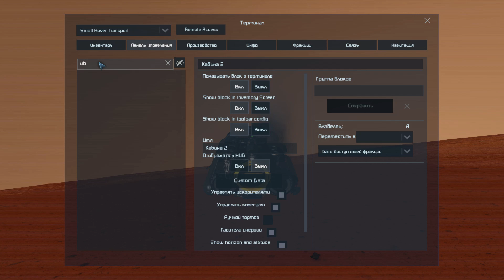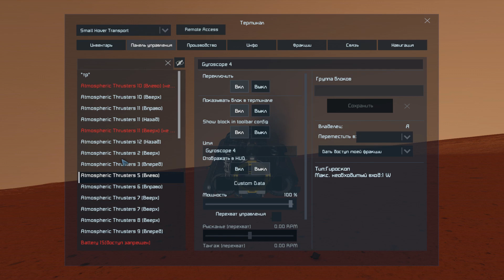Space Engineers - Поработил!► Let`s play - Escape From Mars► ч.18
Создатель сценария Duckroll
Space Engineers  Escape From Mars

Space Engineers - Игра про космические инженеры на планете и в космосе. Выживание , песочница, кооператив или прохождение. Вы будете проектировать ,добывать ресурсы и воевать с пиратами. Посещать Марс и планету пришельцев.

С вами Daev